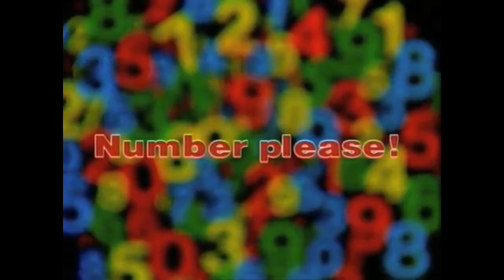Mystery Birthdays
Deane presents a mystery mathematical puzzle to try with your family and friends on Christmas day - or any other day, really.